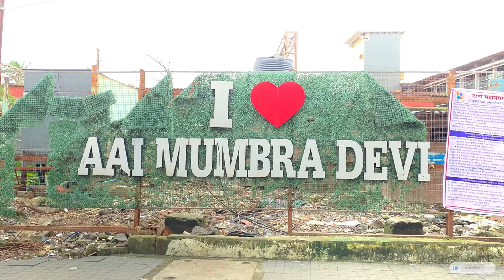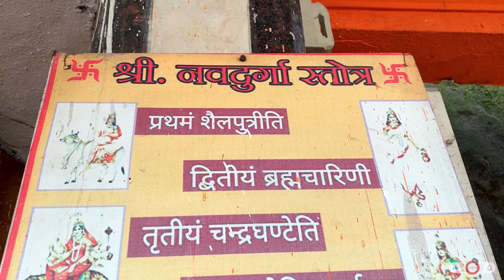आई मुंब्रा देवी | Mumbra Devi Temple | Durga Devi | Navdurga | Navratri | Exploring Mumbai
ठाणे शहर में मुंब्रा देवी का मंदिर श्रद्धालुओं के लिए आस्था-भक्ति का बड़ा केंद्र है। मुंब्रा रेलवे स्टेशन के पास पहाड़ पर मां मुंब्रा देवी की भव्य मंदिर है। यह प्राचीन कालीन मंदिर ब्रिटिश साम्राज्य के समय का है। करीब 1500 फीट ऊपर विराजमान मुंब्रा देवी के प्रति लोगों की आस्था है कि यहां आने पर उनकी मनोकामनाएं पूरी होती हैं। प्रतिदिन बड़ी संख्या में श्रद्धालु दर्शन करने मंदिर में मत्था टेकने पहुंचते हैं। इस मंदिर की देख रेख स्व. नाना भगत और राम चन्द्र भगत वर्षों से करते आ रहे थे। अब उनके नहीं रहने पर परिवार के लोग कर रहे हैं।

मंदिर की देखरेख कर रहे मोहन भगत ने बताया कि मुंब्रा देवी मंदिर के अंदर एक मुंब्रा देवी की मूर्ति है और उसके नीचे नवदुर्गा की नवरूप मां का है। समूचे महाराष्ट्र में इस प्रकार के अद्भुत नवदुर्गा की मूर्ति कहीं भी देखने को नहीं मिलती है। मूर्ति के ठीक बगल में मां मुंब्रादेवी के भाई गवली दादा की मूर्ति है। मुंब्रा देवी मंदिर में नवरात्र के नौ दिनों तक उत्सव का माहौल रहता है। विशेषता यह है कि यहां पर मांगी गई हर मुराद मां पूरी करती हैं। खासकर संतान प्राप्ति के लिए भक्त मां के चरणों में शीश झुकाते हैं, और मां उनकी गोद भर देती हैं। मान्यता है कि मां का दर्शन कर मन्नत मांगने से मां उनकी झोली खुशियों से भर देती हैं।
मंदिर पर जाने के लिए बीच पहाड़ से होकर जंगल के रास्ते से गुजरना पड़ता है। इसमें करीब 780 सीढिय़ां बनी हुई हैं और यह मंदिर 1500 फीट ऊपर है। मंदिर में जाते समय बीच रास्ते में एक सातेश्रा देवी मंदिर पड़ता है। सातेश्रा मां के मंदिर के नीचे से ही झरने का पानी बहते रहता है। सुबह के समय निकली हुई पहली किरण मां के पैरों को स्पर्श करती हैं। किवदंती है कि यहां के स्थानीय लोगों में उस समय आस्था जगी जब सबको मंदिर पर एक जलता हुआ लौ दिखाई दिया। उसके बाद नाना दादा भगत के साथ लोग इकट्ठा होकर पहाड़ी के ऊपर जाकर देखे तो मंदिर के पास एक दीपक जल रहा है और मां मुंब्रा देवी की एक दिव्य प्रतिमा है। उसी समय से लेकर आज तक भगत परिवार मंदिर की देखरेख करते आ रहा है।

मुंबई पुणे बाईपास से गुजरने वाले लोग गाडिय़ों में ही बैठकर मां के दर्शन कर लेते हैं। मुंबई की तरफ जाने और आने वाले यात्री ट्रेन में बैठकर ही मां के दर्शन करते हैं। मान्यता पूरी होने पर मां के भक्त पूरी सीढिय़ों पर कपूर जलाते हैं और हल्दी कुमकुम लगाते है। मां मुंब्रा देवी की आरती सुबह 11 बजे और शाम को छह बजे घंटानाद, शंखनाद और ढोल आदि बजाकर आरती की जाती है। यह आरती 15 मिनट की होती है। भगत परिवार के रामकृष्ण भगत, मनीष भगत, नगरसेवक विश्वनाथ भगत, मोहन भगत आज भी मंदिर की देखरेख कर रहे हैं। ट्रस्टी, मुंब्रा देवी मंदिर मोहन भगत ने बताया कि वर्षों पुराने माता मुंब्रा देवी का दर्शन करने श्रद्धालु दूर-दूर से आते हैं। मनोकामना पूरी होने पर भक्त कर्पूर जलाते हुए माता की सीढिय़ा चढ़ते हैं। नवरात्रि के समय माता के नौ मूर्तियों के दर्शन का विशेष महत्व माना जाता है।